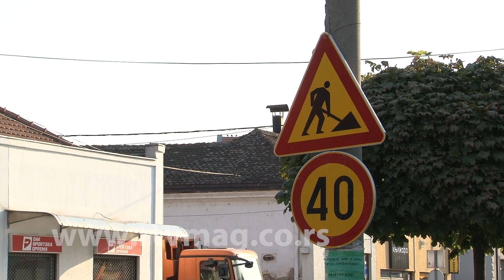Obrenovac, 9.8.2021. slike jutra